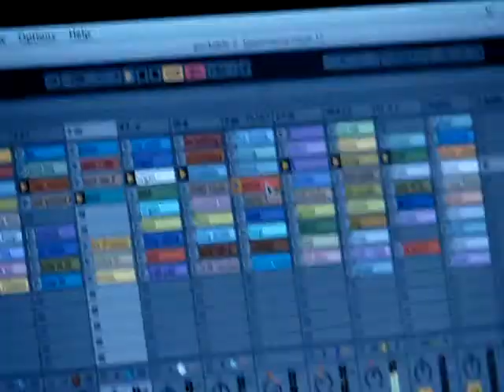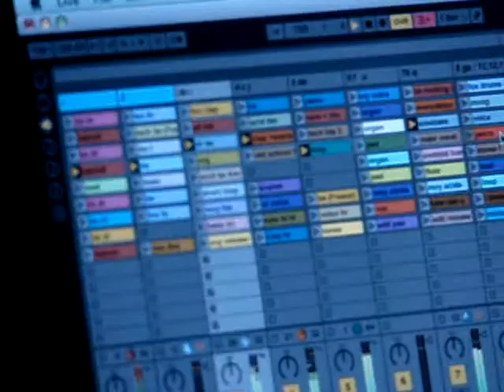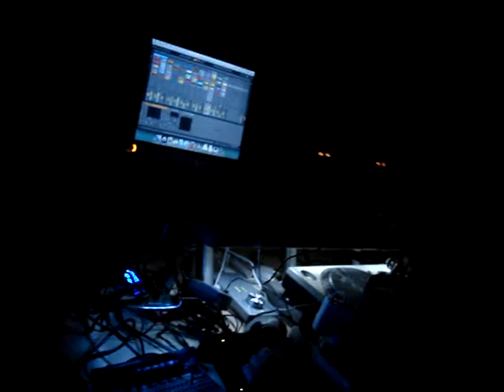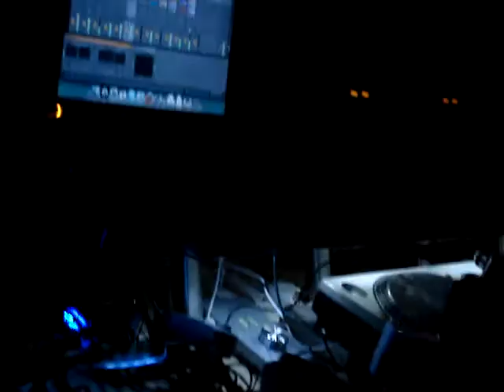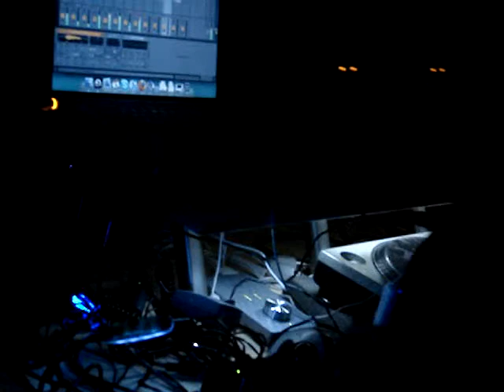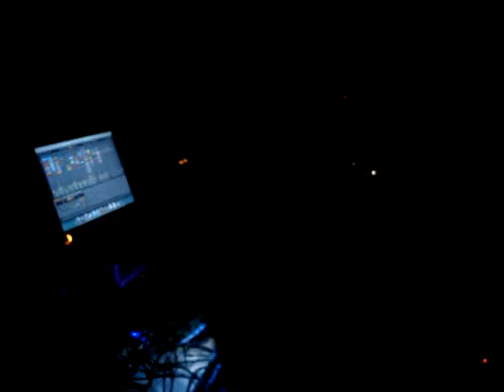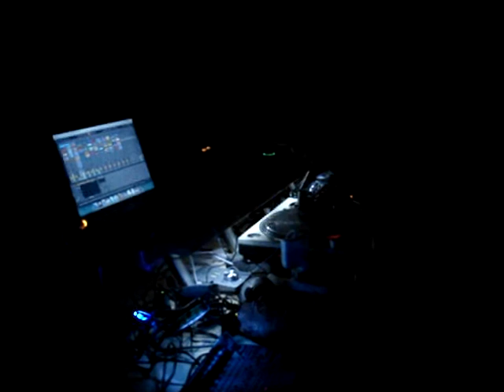Bodycode live @ Djoon, Paris (12/2008)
20 minutes of the great live set Alan Abrahams aka Bodycode / Portable gave at the Djoon Club in Paris in December 2008. The sound / image quality is from a non-professional camera from the mid 00's.

Boing Poum Tchak! was originally a blog about electronic music cultures (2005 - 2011). Relaunched in 2020, the new version covers topics ranging from music discovery to plugin reviews.

⭐️ SUPPORT BOING POUM TCHAK!

A donation (from 2 €/$) on Ko-fi will give you access to preset/sample packs, exclusive videos/content, and is the best way to support my work and the artists, activists, labels, developers, makers featured here.